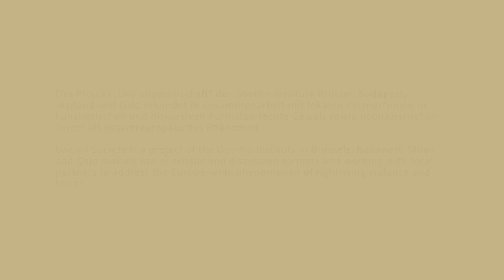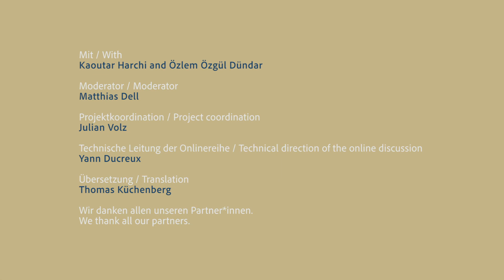UNCIVIL SOCIETY - ARTIST TALKS (PT. 4) - Özlem Özgül Dündar - Kaoutar Harchi (FR)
Sie befinden sich auf der französischen Version des Gesprächs. Um zum Gespräch in kompletter deutscher Verdolmetschung zu gelangen, klicke Sie

Les autrices Özlem Özgül Dündar et Kaoutar Harchi sont les invitées de la dernière conférence d'artistes organisée dans le cadre du projet « Société incivile ». Toutes deux s’intéressent aux thèmes de la violence d'extrême droite et du racisme structurel dans leur travail.

La pièce radiophonique et de théâtre türken, feuer d’Özlem Özgül Dündar s’inspire de l’incendie criminel perpétré par des néo-nazis à Solingen, le 29 mai 1993, qui boutèrent le feu à la maison d’une famille d’origine turque, les Genç. La pièce décrit la journée de manière subjective du point de vue de différentes femmes. On retiendra surtout la voix de Gürsün Inçe, qui se sacrifie pour sa fille de trois ans en sautant par la fenêtre avec elle.
Née en 1987 dans l'est de la France, l’écrivaine et sociologue Kaoutar Harchi traite du racisme structurel et non dissimulé de la société française dans ses récits d’enfants d’immigrés. Dans son quatrième roman autobiographique, Comme nous existons (2021), elle retrace le cheminement intellectuel et politique d’un enfant issu de l’immigration postcoloniale. Elle se souvient des moments tendres passés avec Hania et Mohammed, ses parents d'origine marocaine, mais aussi de sa prise de conscience politique au lendemain des émeutes et des soulèvements qui ont éclaté en France en 2005 après la mort des jeunes Ziad Benna et Bouna Traoré, électrocutés en tentant d’échapper à la police.

Au cours de cette soirée, les deux autrices présenteront leur travail et leurs approches et traiteront des formes d'écriture permettant d'aborder de manière appropriée la violence raciste dans la société post-migratoire.